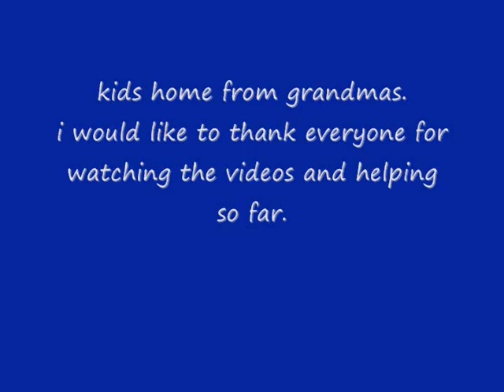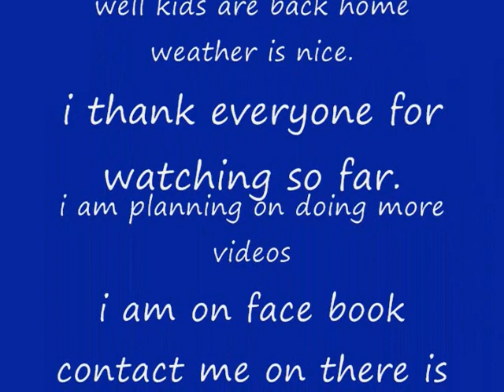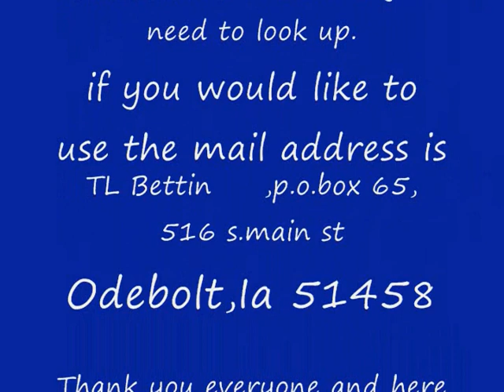kids back home and thank you to everyone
well just letting everyone know whats going on and would like to thank all the viewers so far.didn't get any work done today went and picked kids back up from their stay with grandma,and felt i needed to thank you the viewers for watching and clicking on the adds.well i will keep making videos as long as i can.and thank you again for the help i have been blessed with.